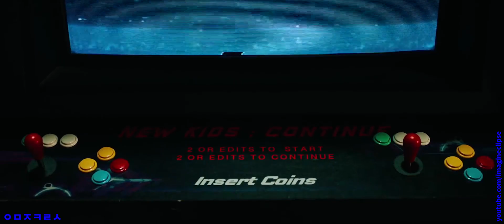IKON/BLACKPINK - Killing Me(죽겠다)/DDU-DU-DDU-DU(뚜두뚜두) MASHUP TEASER [BY IMAGINECLIPSE]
IKON/BLACKPINK - Killing Me/DDU-DU-DDU-DUMASHUP TEASER
(죽겠다 x 뚜두뚜두)

Killing Me will be a bop!!!

Help me to make subtitles for my videos!

Instagram.com/imagineclipse
Twitter.com/imagineclipse
Soundcloud.com/imagineclipse